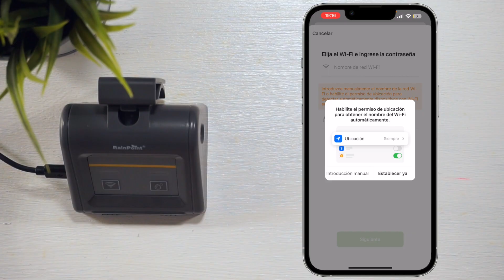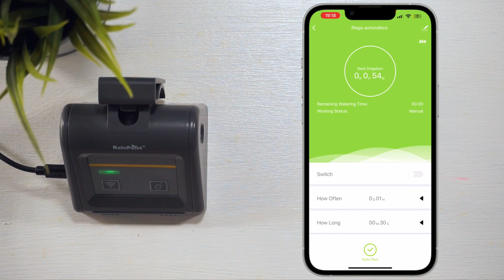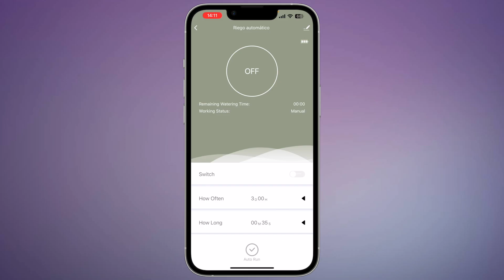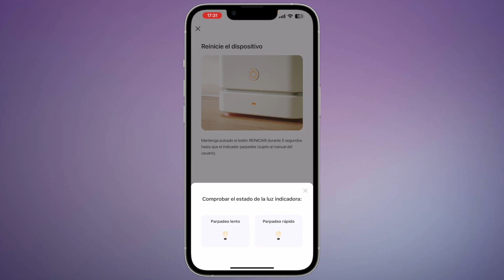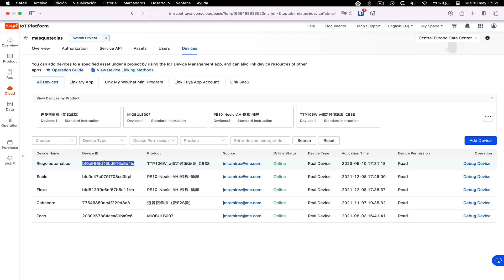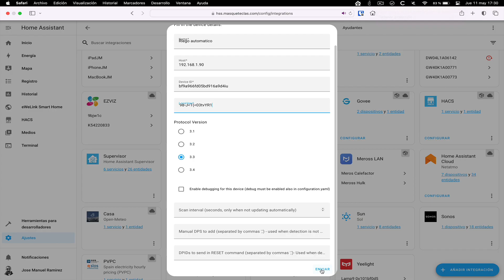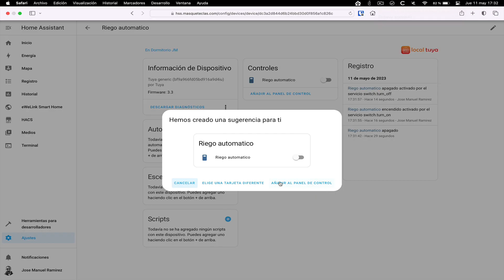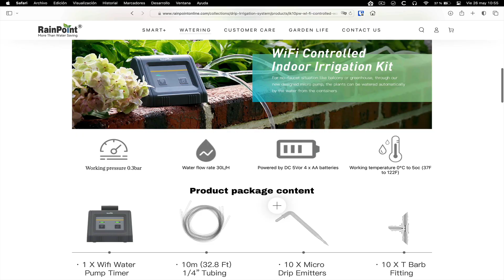RIEGA tu PLANTAS 🌱 en verano de forma AUTOMÁTICA | Riego Wifi RainPoint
RainPoint WiFi Water Timer 👉🏼

En este nuevo video del canal os muestro con detalle cómo es este sistema de riego automático de @RainPoint haciendo una instalación real en casa y mostrando la compatibilidad con HomeAssistant